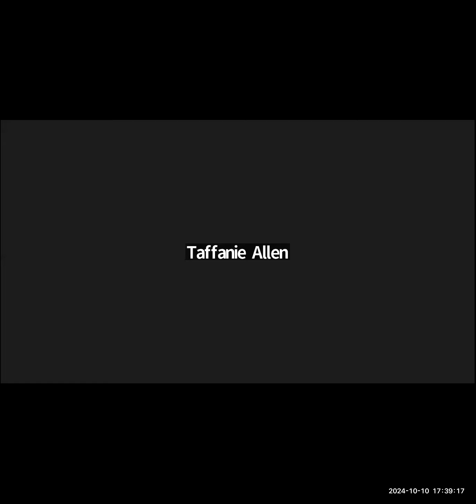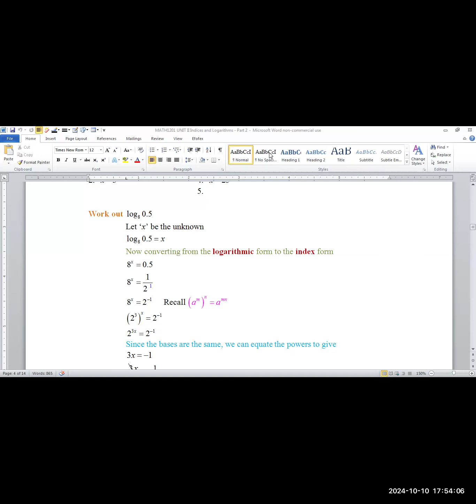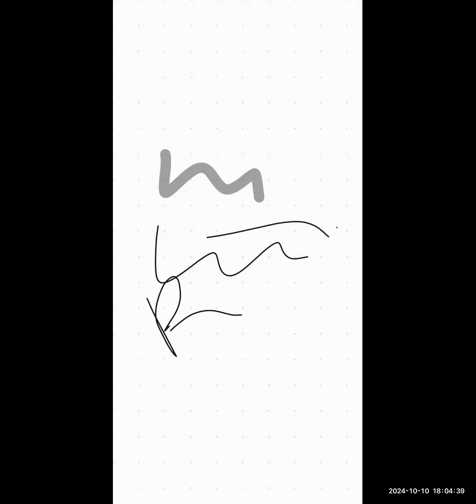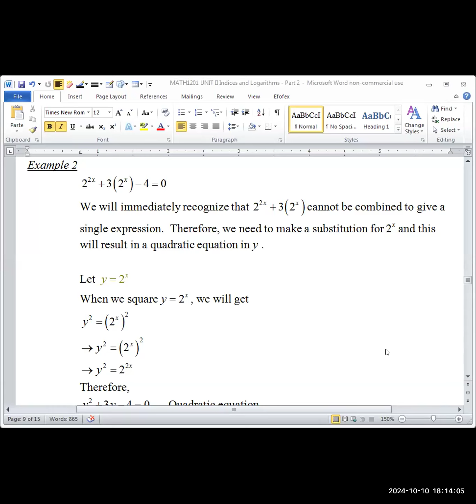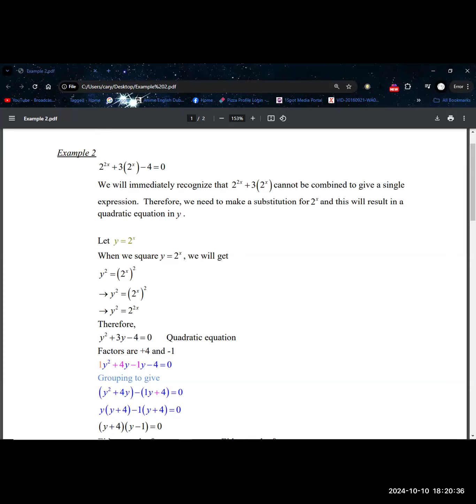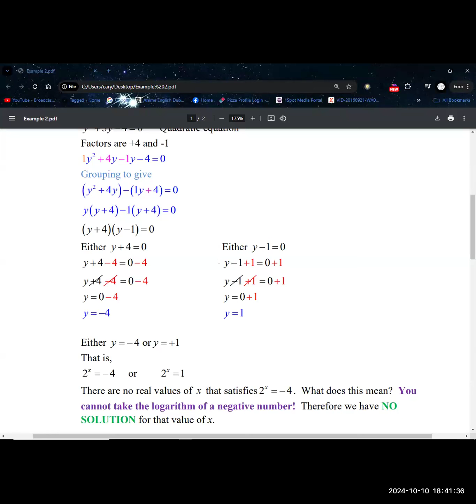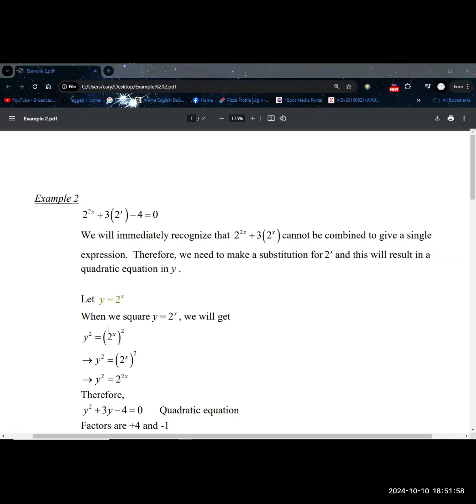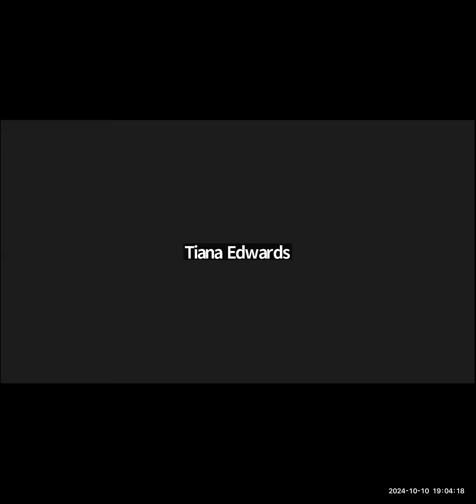MATH3601 Calculus 1 Semester 1, 2025